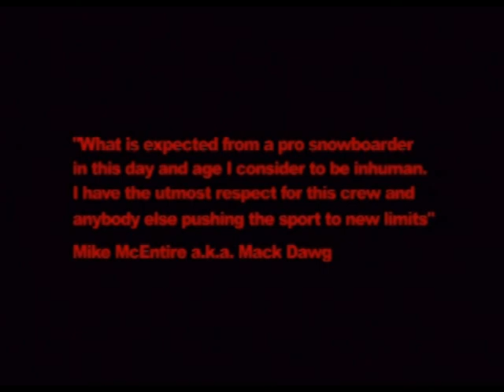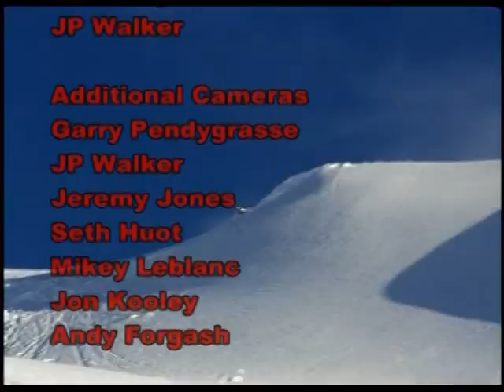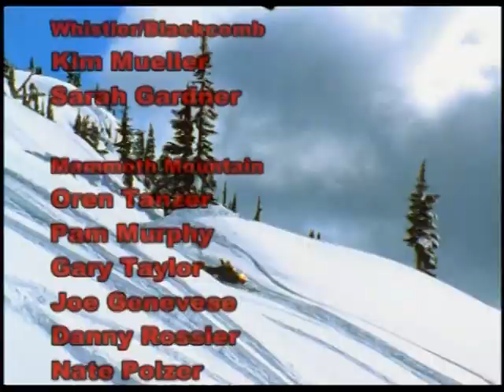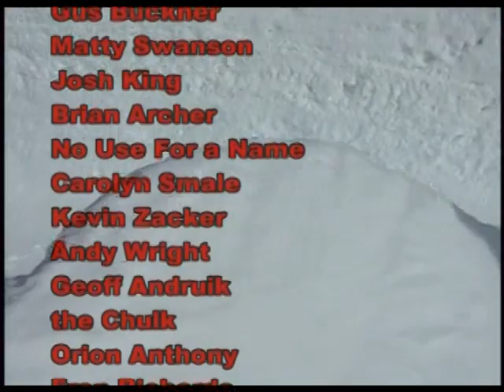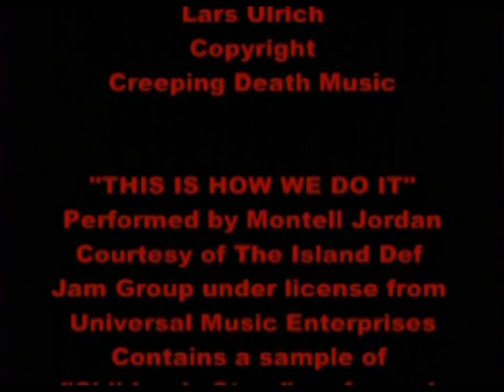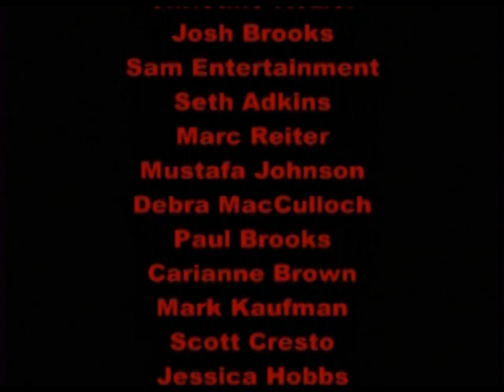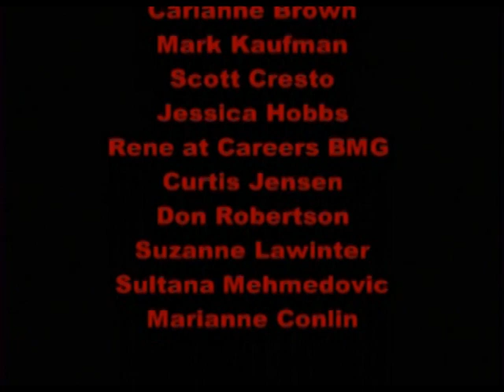Shakedown Mack Dawg Snowboard 2003